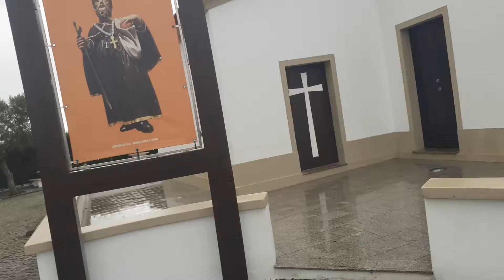No alto de São Félix